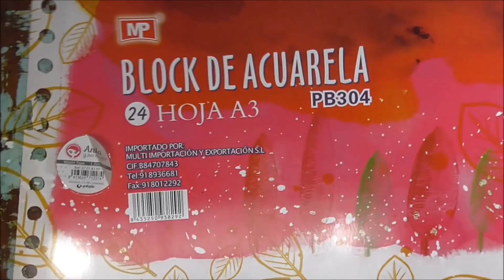1ªParte album stamperia niña